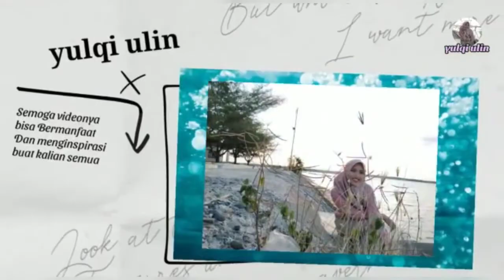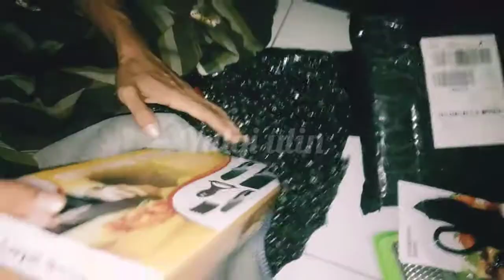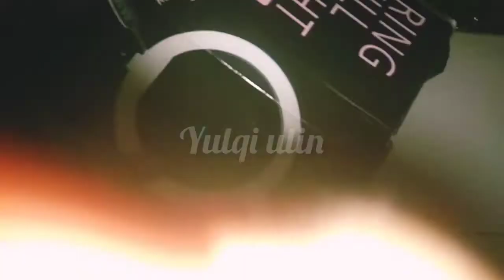Unboxing Ring Light Murah//Murah Tapi Gak Murahan 😊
Assalamualaikum
hai teman2 divideo ini saya mau unboxing paket ya,,  sebelum itu saya mau makan lumpyang dulu.